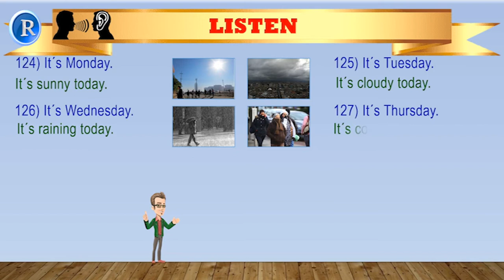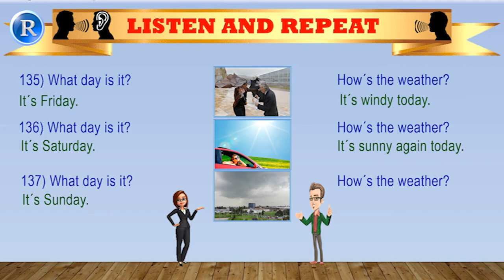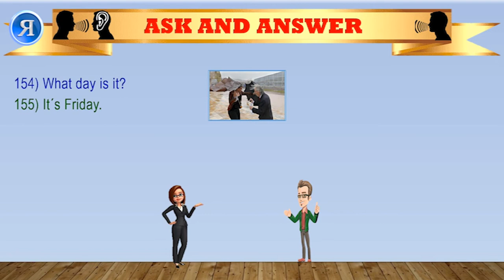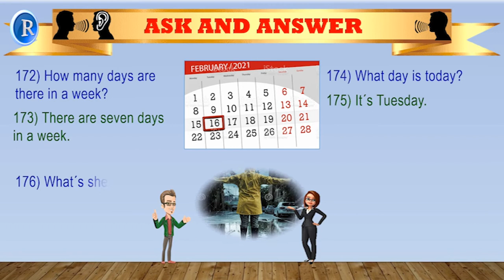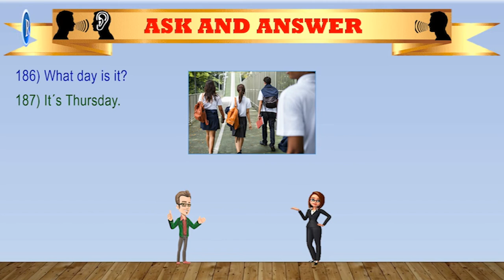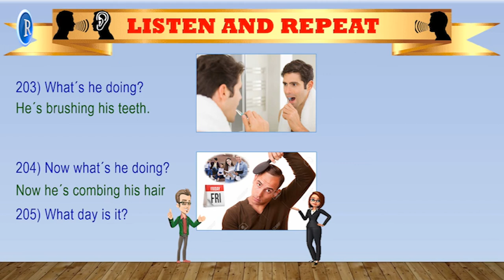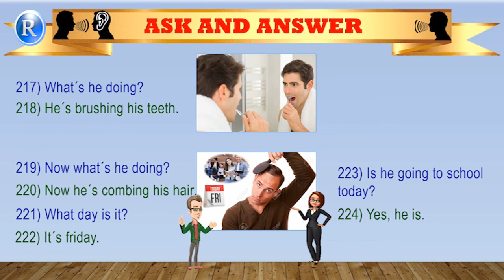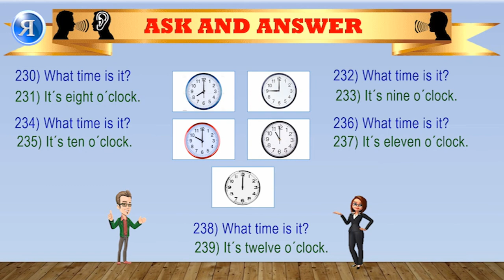UNIT 18 English Conversations to learn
REVISA LA GRÁMATICA Y ACTIVIDADES DE ÉSTA CONVERSACION gratis AQUÍ EN NUESTRO BLOG

Cursos y lecciones de idioma Ingles, conversaciones, audios y mucho más para aprender ingles, link de libros PDF en la descripcion...